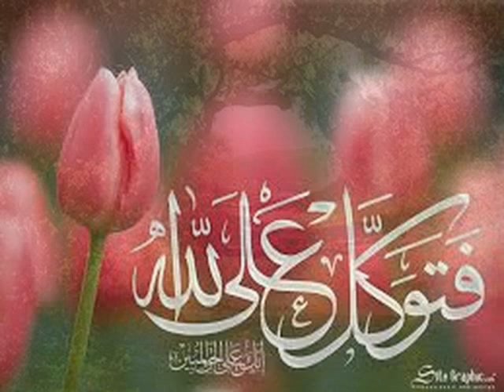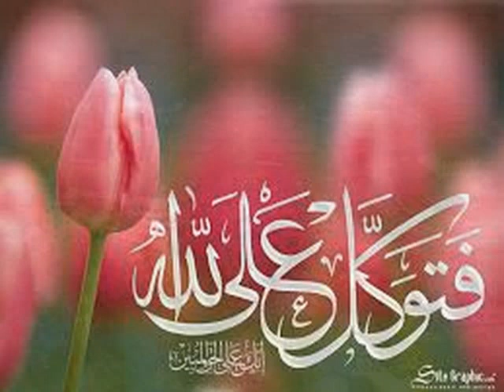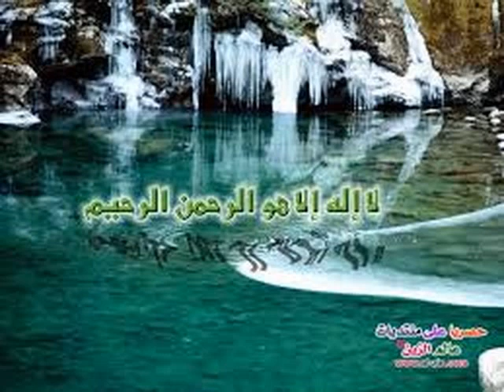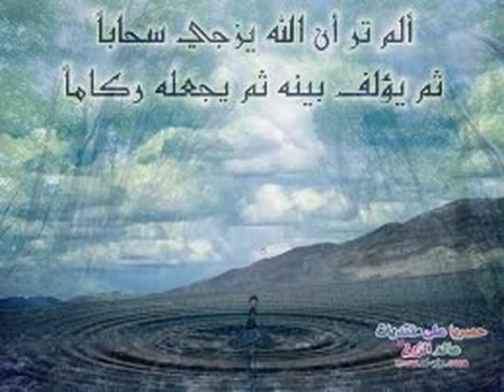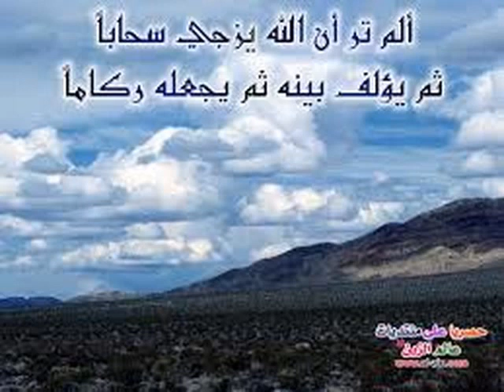ড. মুফতী আব্দুল মুকিত আযহারী, সন্তান প্রতিপালন-2 د عبد المقيت الأزهري- تربية الأولاد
সন্তান প্রতিপালন-2- تربية الأولاد